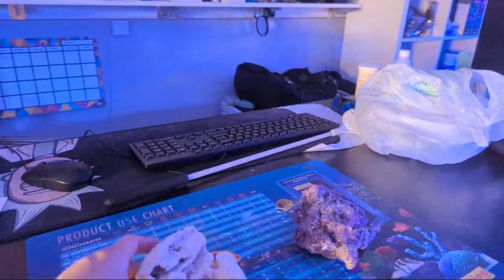Filling up the Deskmate and the ELOS.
We are at The Fish Store picking out some corals. Join us and give us your input.